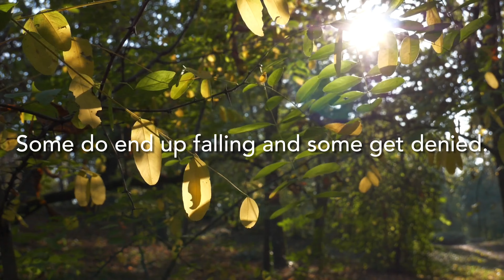Who to blame? (an unusual connection)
Inspiration (in words, verses, poetry) about life, love (creation) and destruction (death).  The reductionist understanding of the world does not always have answers for why things happen the way they do.  Even if it does, it is a perspective, at the cost of ignoring other zoom levels of our perception of patterns or access to conscious dimensions.  It takes looking within, around us and to the heavens above to realize that everything is connected.  Once this conscious awareness is achieved, we are bound to realize that the small and the big must be connected, the principles that apply to the small must also apply to the big. The animate and inanimate must be intertwined. Intuition, experiences and nature are the greatest teachers, embrace possibilities, for not everything that happens to us is under our spell. Religious beliefs, spirituality, philosophy and science cannot be mutually exclusive entities when imparting knowledge. Inspiration is contagious.